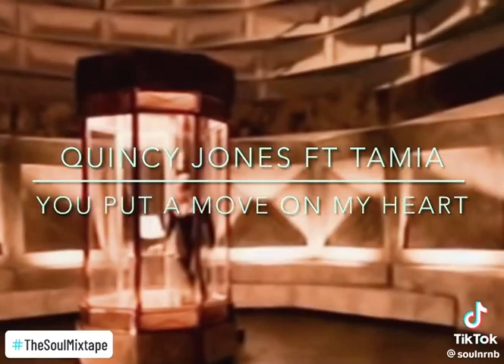90'sRB tamia slowjams slowjams Sunday Rising 💛 Music 🎵 makes the heart grow stronger 💋